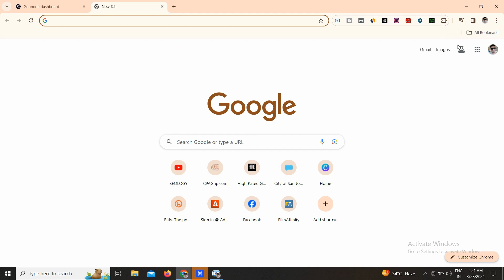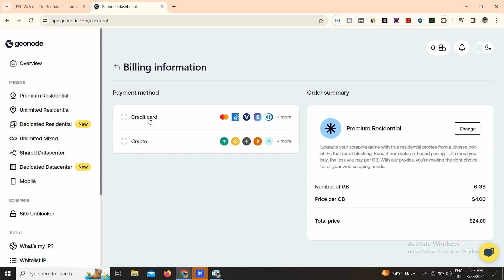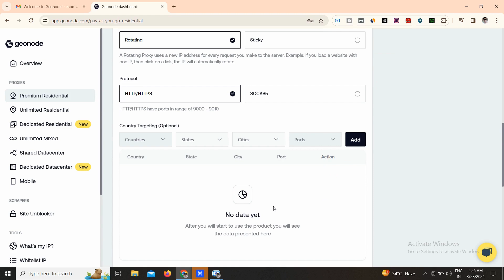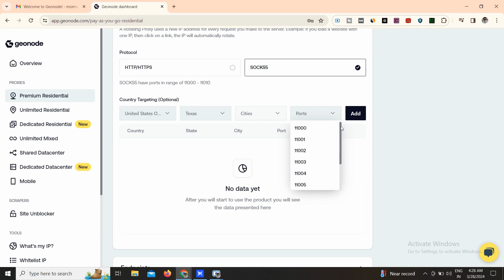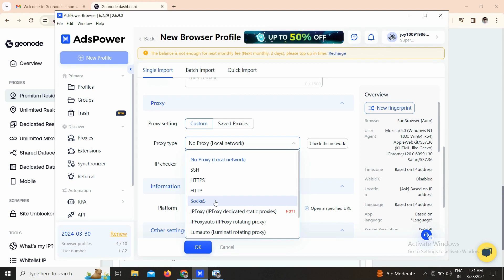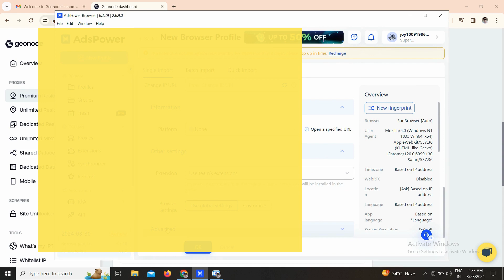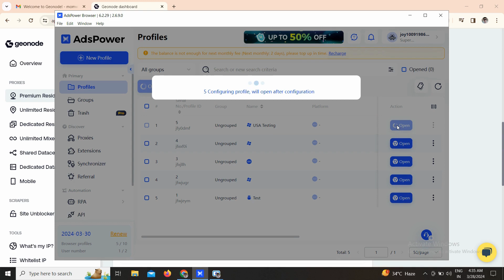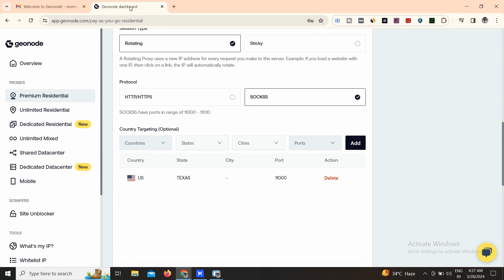How to Setup Geonode Proxies to AdsPower Anti Detect Browser | Proxy Configuration Setup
In this comprehensive tutorial, learn how to set up Geonode proxies with AdsPower anti-detect browser for seamless browsing experience. Proxy configuration is crucial for maintaining anonymity and bypassing geo-restrictions, and with AdsPower anti-detect browser, you can enhance your online privacy and security.

In this video, we'll guide you through the step-by-step process of setting up Geonode proxies with Adspower anti-detect browser, ensuring smooth integration and optimal performance. Whether you're a beginner or an experienced user, this tutorial will provide you with all the necessary information to configure proxies effectively.

Let's empower ourselves with knowledge and stay safe online.

While every effort has been made to ensure the accuracy and completeness of the content, we make no representations or warranties of any kind, express or implied, about the reliability, suitability, or availability with respect to the proxy configuration setup discussed in this tutorial.